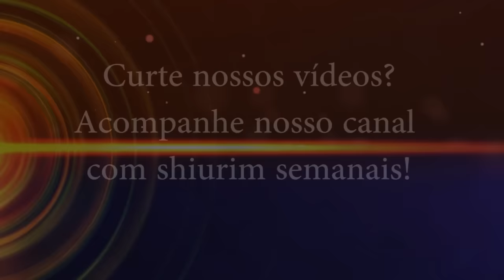Sodoma e Gomorra - Rav Eliahu Hasky